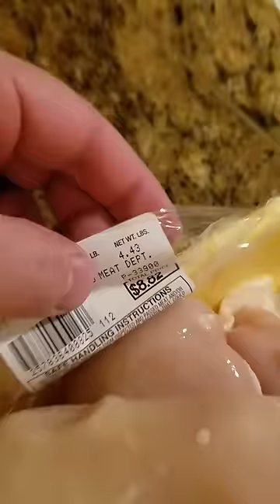Walmart is ripping people off!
The last few times I've had to (unfortunately) buy Chicken from Walmart, I've noticed I've been shorted. This time I decided to record it. I'm sure this is the same with all their meat products! The FDA specification on NET WEIGHT is the amount of actual product, minus the container or other means of maintaining freshness.